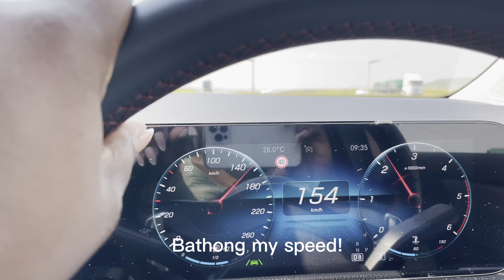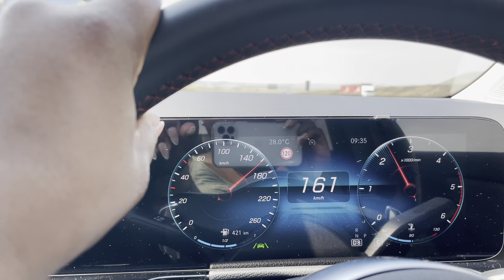VLOG: uMemulo kaMinnie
Hello Beloveds

It was my first time at uMemulo and I thought Id share the experience. Also had my first road trip to another province with my new baby

Follow me and Minenhle on IG.